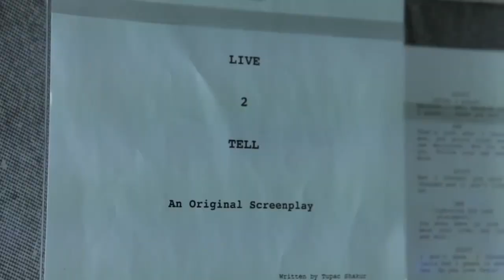Les Femmes Underground International Film Festival Sponsors 2020